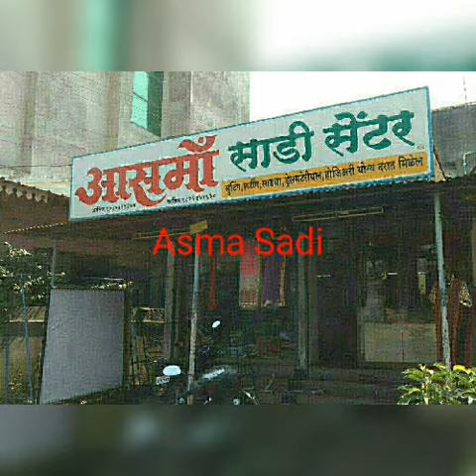Asma Sadi Center, Hupari, Dist- Kolhapur